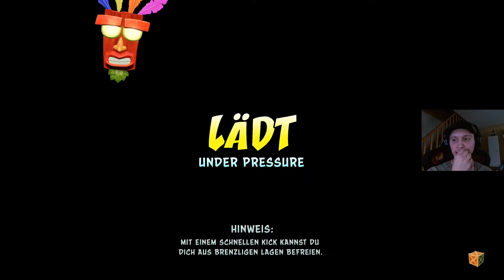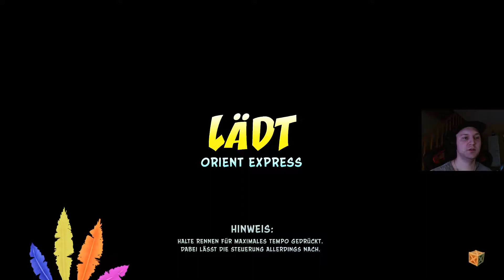01 - Uka Uka's erwachen # Crash Bandicoot N. Sane Trilogy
Ein Remake der Ersten drei Teile des Jump'n'Run Klassikers Crash Bandicoot aus den 90er Jahren.

Nachdem Crash und Coco den Vortex zerstört haben fiel ein Teil der Maschine auf einen Tempel und befreite eine dunkle Macht, die darin versiegelt war.. Uka Uka, Aku Aku's böser Zwilling. Uka und Cortex planen nun mithilfe einer Zeitmaschine, die Dr. Nefarious Tropy gebaut hat, Kristalle und Edelsteine verschiedener Zeiten zu sammeln und deren Energie dazu zu nutzen die Welt zu versklaven. Aku teleportiert die beiden Beuteldachsgeschwister in die Zeitmaschine um Uka's böse Machenschaften zu durchkreuzen.

Titel: Crash Bandicoot N. Sane Trilogy
Genre: Jump'n'Run
Entwickler: Vicarious Visions, Toys for Bob, Iron Galaxy Studios
Publisher: Activision, Sony Interactive Entertainment
Komponist: Josh Mancell